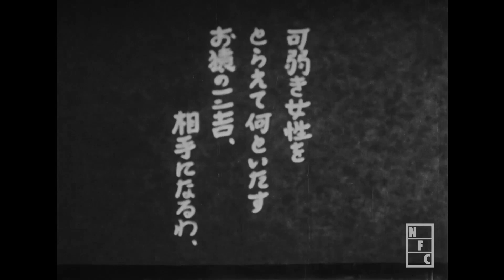元禄恋模様 三吉とおさよ（1934/06）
Japanese old anime
瀬尾光世/Mitsuyo Seo